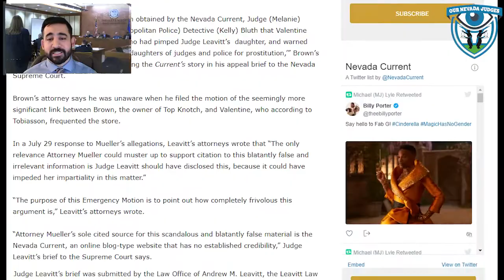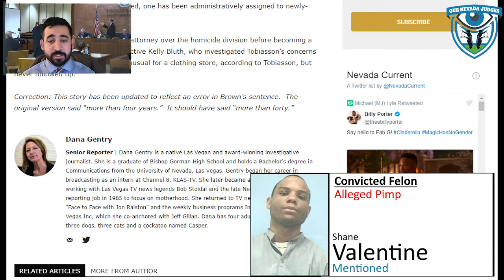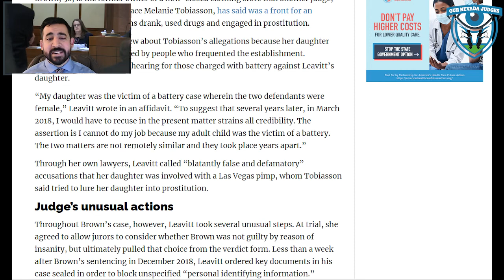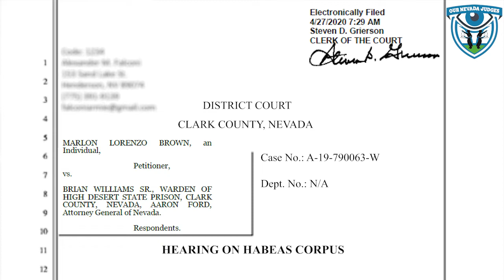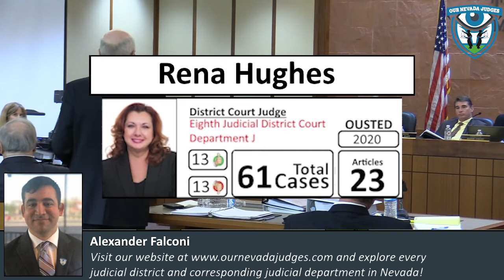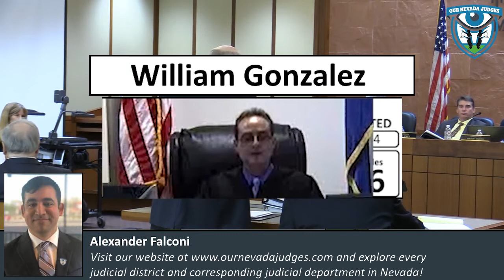Event: Marlon Brown vs The Warden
Coverage will be provided from the Eighth Judicial District Court, on May 19, 2021, of the matter of Marlon Brown vs Brian Williams, the Warden. At issue is whether the prisoner is entitled to release.